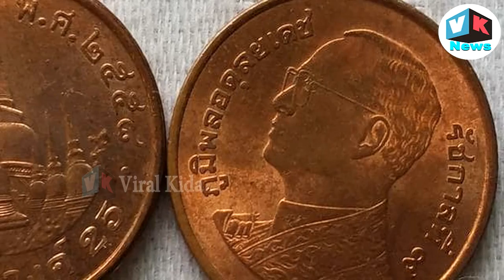Thailand जाने से पहले ये जान लें, वरना होगी मुसीबत | Thai customs to know before visiting Thailand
Thailand may have garnered a reputation as a backpacker haven, but it is governed by strict social protocols. Respect shown by tourists is usually reciprocated in kind. As the country enters a yearlong mourning period, this is especially true. The Tourism Authority of Thailand (TAT) issued a list of recommendations for visitors, and the British, Australian and other legations have advised their citizens on appropriate behavior.
Here is is some customs and laws for tourists in Thailand
Thailand is the 'land of smiles'. Confrontation is a much bigger deal there than in Australia so avoid raising your voice or getting angry unless it's really a big deal.
Kissing in public, or doing anything more than holding hands, is considered inappropriate.
Homosexuality is legal in Thailand and is mostly accepted culturally, however public displays of affection are frowned upon no matter who is involved.
Thais are quite conservative and unfortunately women may attract stares or harassment if they wear revealing clothes.
Women and men should dress conservatively (long sleeves and long pants) when visiting temples and women should never touch the monks - not even their robes.
Thai people are extremely loyal to their king. Insulting or even joking about the royal family will not go down well, and it could even land you in jail.
Other taboos include touching a person's head, stepping over their outstretched legs and entering a home or holy place with your shoes on.
Tipping isn't customary in Thailand but it is appreciated, particularly by low-income earners like hotel and wait staff.

tweeter-
Google+-